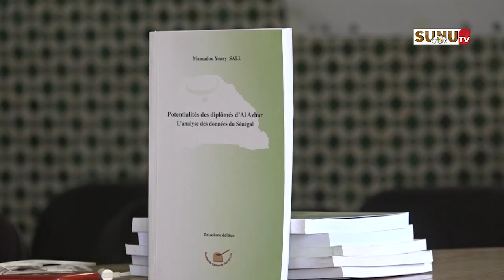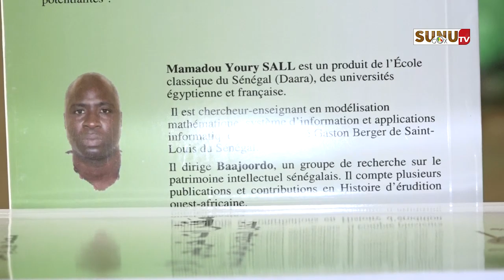Recrudescence des cas violences: L’éducation manque parce que l'école officielle n'éduque pas